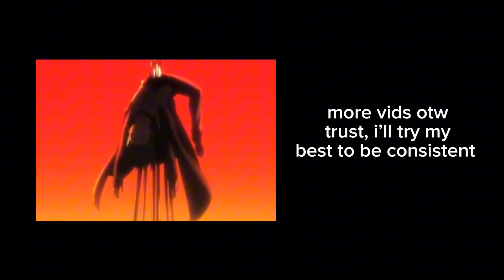STEVEN MIGHT BE A PROBLEM |Multiversus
just a chill multiversus video not too much editing